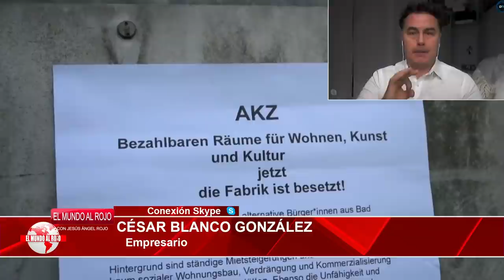CÉSAR BLANCO REVIENTA CONTRA LOS OKUPAS:ES UNA VERGUENZA QUE ESTEN OKUPADAS MÁS DE 100000 VIVIENDAS